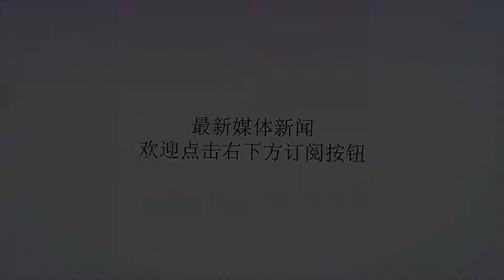世体：米兰将外租哈利洛维奇，西甲多队有意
谢谢！直播吧8月22日讯据西班牙媒体《世界体育报》消息，22岁的米兰中场哈利洛维奇将可能会以租借形式加盟西甲赫罗纳或者西班牙人。这名克罗地亚球员在今年夏天与汉堡解约后，以自由球员身份加盟红黑军团，但在卡斯蒂列霍加盟球队后，米兰决定外租哈利洛维奇。这名年轻的克罗地亚球员曾在四年前加盟巴塞罗那，但这并没有为他带来好运气，他经常遭受伤病。之后哈利洛维奇效力过汉堡和拉斯帕尔马斯，在与汉堡解约后，克罗地亚人重磅加盟了AC米兰。然而在意大利转会窗口关闭之前，情况发生了变化，米兰签下了卡斯蒂列霍。加图索不能保证哈利洛维奇稳定的出场，俱乐部也决定将克罗地亚人外租。意大利和英格兰的转会窗口目前已经关闭，所以西班牙是最合适的去处，米兰和哈利洛维奇经纪人正在努力操作转会。有很多西甲球队对克罗地亚人表示了兴趣，其中就包括赫罗纳和西班牙人。哈利洛维奇效力巴萨B队时的主教练是EusebioSacristán，他们的联系非常密切，当时，在克罗地亚人从巴萨租借转会至希洪竞技后不久后，这位教练就公开表示：“这是一位有潜力的球员，当你看到他时，你就知道他有与众不同的能力。”西班牙人此次也看到了补强球队的机会。